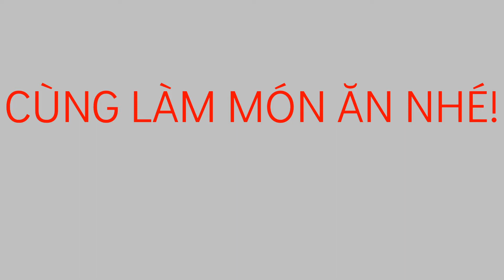LÀM MÓN CÁ LÓC ĐỒNG NƯỚNG TRUI,NƯỚC MẮM CÀ - ĂN HẾT TRONG 1 NỐT NHẠC | ẨM THỰC QUANH TA SỐ 030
MÓN CÁ LÓC ĐỒNG NƯỚNG DẦM XỐT CÀ CHUA NGỌT
Nguyên liệu: 2 Con cá lóc, cà chua, đậu bắp, nước mắm, tỏi, hành và gia vị

Dùng ăn cơm trong gia đình, đãi khách, 2 con cá tầm 3 người ăn với cơm ( 2 vợ chồng + 1 con) nha cả nhà!

💥Chào mừng các bạn đã đến với kênh ẨM THỰC QUANH TA 🌹Là Kênh Chuyên đăng tải những video về Ẩm Thực, Cuộc Sống. Nhằm mang đến cho tất cả quý vị và các bạn những giây phút thoải mái, thư giản và có ích sau những giờ làm việc mệt mỏi..😁 _Nếu quý vị và các bạn yêu thích, quan tâm thì hãy nhấn đăng ký kênh để theo dõi và ủng hộ cho kênh nhé...Cám Ơn Mọi Người Rất Nhiều..!! Đăng Ký Kênh👇(miễn phí)

 © Đây Là Video Gốc Bản Quyền Thuộc Ẩm thực quanh ta. © Copyright by Ẩm thực quanh ta 👉 Do not Reup